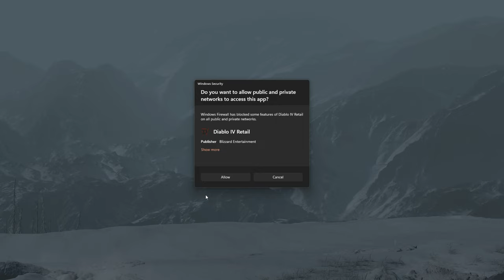Diablo IV - Gameplay